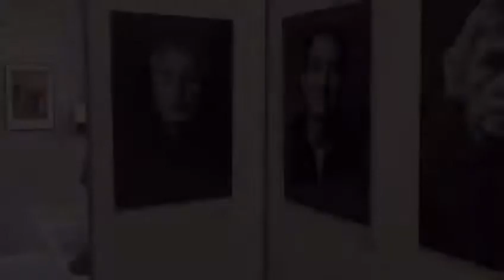033fotostad - meet & greet Jacco Oskam - expositie 'Portretten - De vonk van August Sander'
Tijdens de meet & greet met Jacco Oskam op zaterdag 22 augustus 2020 vertelde hij over wie hij heeft geportretteerd en hoe. Drie van de geportretteerden  (Linda Verkaaik, Wim Brummelman en Atze Haytsma) waren aanwezig en vertelden over hoe het voor hen was om door Jacco gefotografeerd te worden.

Kon je er niet bij zijn?  Kijk dan dit korte filmpje.